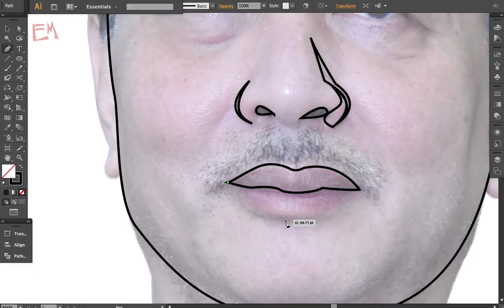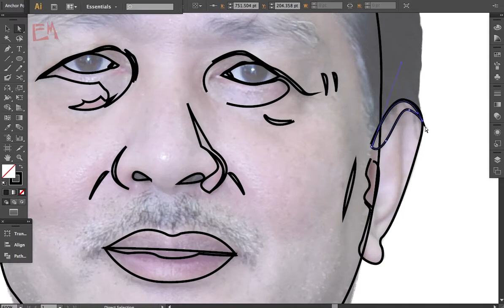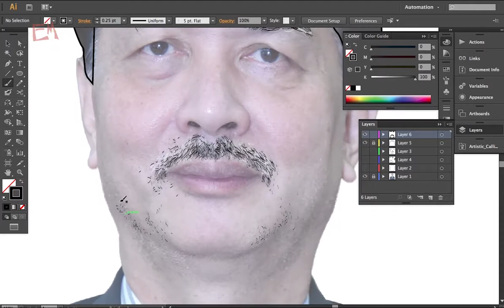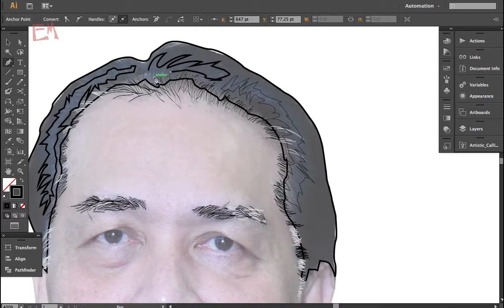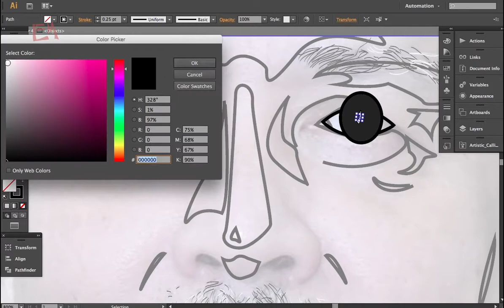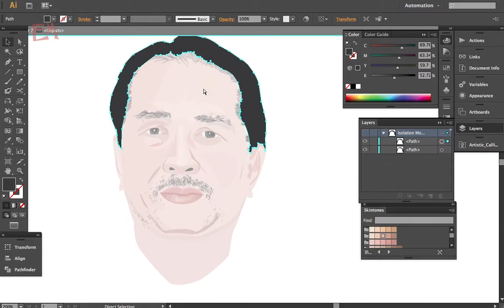Tan Sri Dr. Noor Hisham Abdullah Speedart vector / Adobe Illustrator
Hello, ini adalah percubaan amatur saya membuat trace keatas gambar Ketua Pengarah Kesihatan Malaysia, Dato' Dr. Noor Hisham Abdullah.

Terima kasih.

Stillness - Futuremono